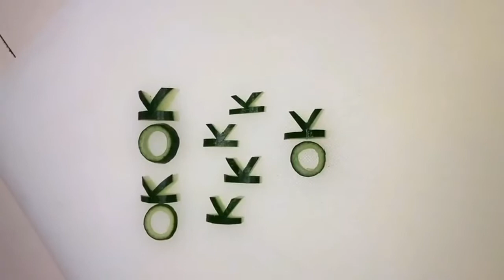Amazing Fruit Carving And Cutting trick / Art in fruit Carving Ideas